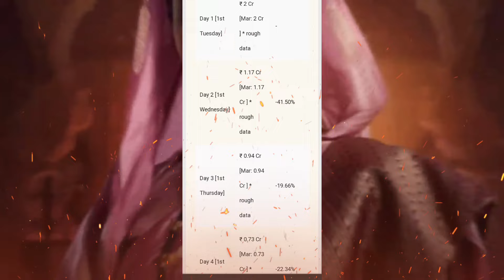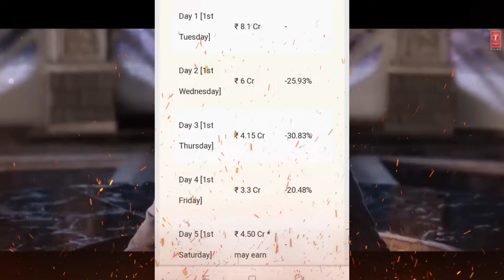Ram Setu Box office collection, Thank God Box office collection, Akshay kumar, ajay devgan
titel